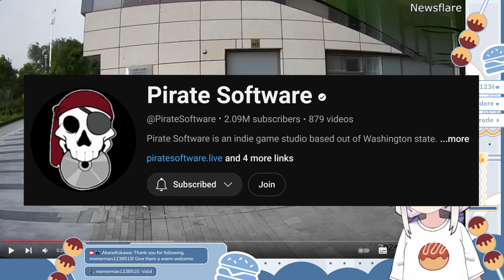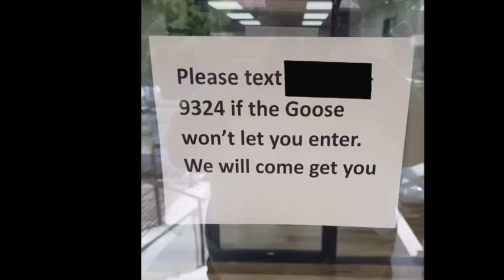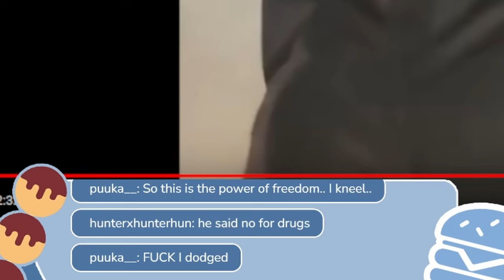Pranksters Are CRINGE | Daily Dose of Internet Reaction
I had missed several Daily Dose of Internet videos, so I had caught up by reacting to the recent ones I had not yet watched.